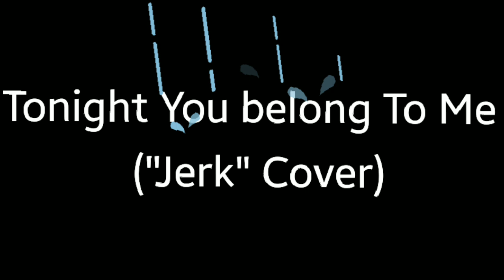Tonight You Belong To Me ("Jerk" Cover) (1 HOUR)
Song: Tonight you belong to me ("Jerk" Cover)